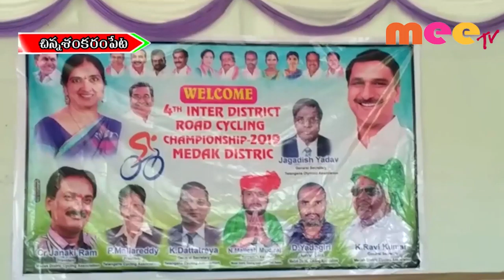సైక్లింగ్ పోటీలు ప్రారంభం\\MEE TV NEWS\\25.10.2019